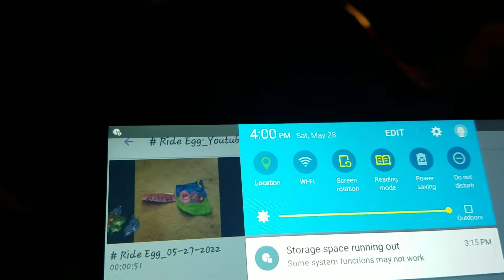Social Nika - Ride Egg Hunting in Time